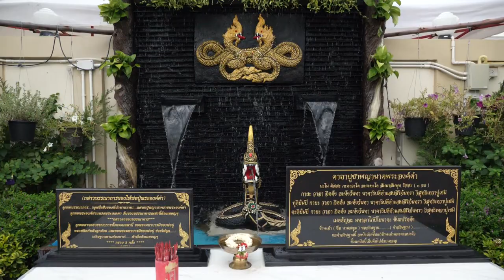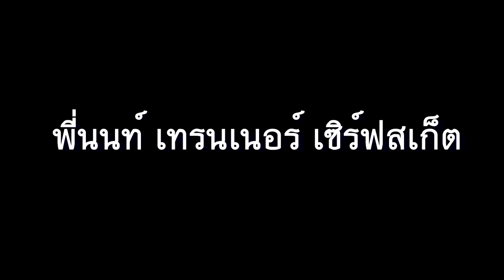“โอกาสไม่เกิดขึ้นเอง แต่คุณต่างหากที่สร้างขึ้นมา” บ้านพอใจ 8 ก.ค. 64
“โอกาสไม่เกิดขึ้นเอง แต่คุณต่างหากที่สร้างขึ้นมา” 8 ก.ค. 64
Cr.